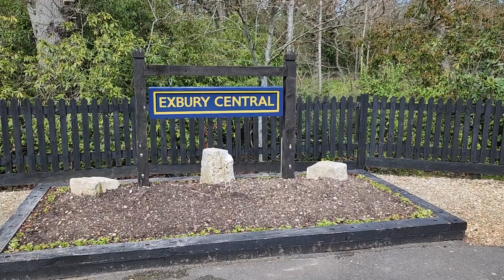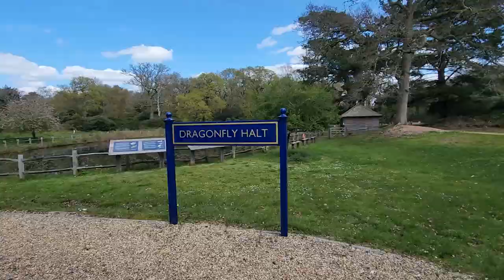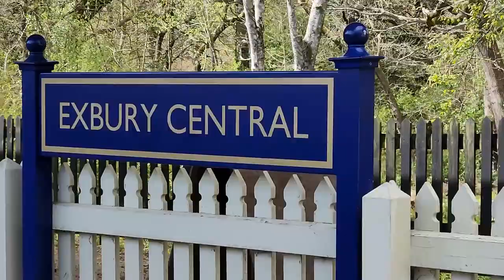Exbury Gardens Railway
The 12+1⁄4 inch gauge Exbury Steam Railway goes on a journey through a tunnel, around Dragonfly Pond, through the Summer Lane Garden, along the top of the rock gardens and into the American Garden.
Join me on a trip up the line.